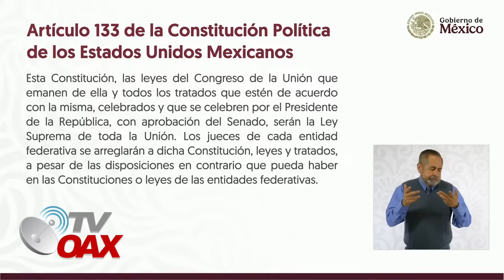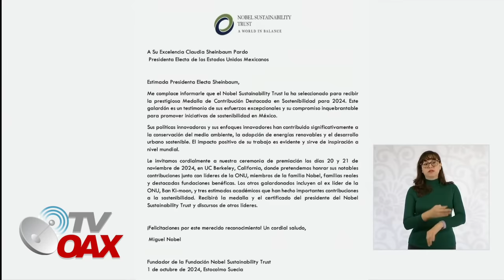SE CALIENTA LA MAÑANERA, TREMENDA CATEDRA DA LA PRESIDENTA A ESTOS QUE NOS QUIEREN SEGUIR ENGAÑANDO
La Presidenta de Mexico da catedra estos señores que quieren seguir engañando al Pueblo de Mexico, Claudio X Gonzales, Ricardo Anaya y Jueces estan como locos no quieren dejar el puesto pero quieren seguir cobrando.Mira